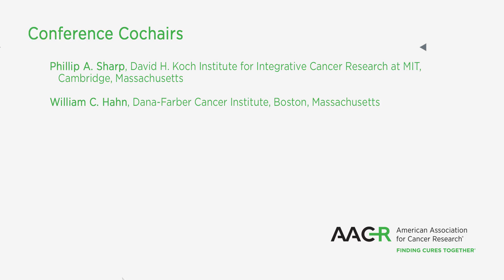Convergence: Artificial Intelligence, Big Data, and Prediction in Cancer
This 30th Anniversary AACR Special Conference, to be held October 14-17, 2018, in Newport, Rhode Island, will cover the state of the art in our understanding of cancer, from incidence to early diagnosis, prevention, and treatment, with an emphasis on approaches that use big data and new computational methods such as machine learning.